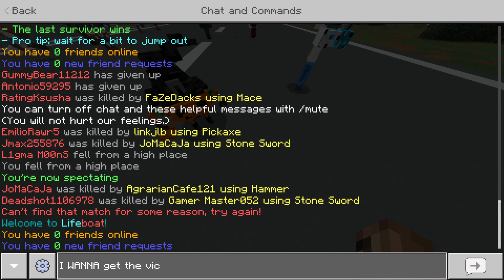MINECRAFT BATTLE ROYALE